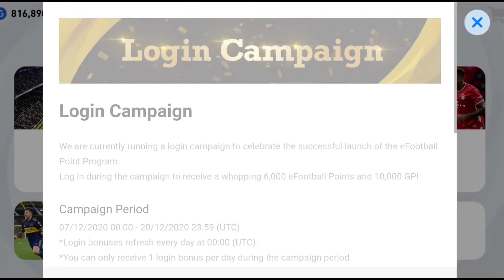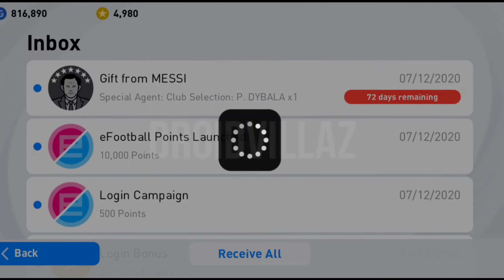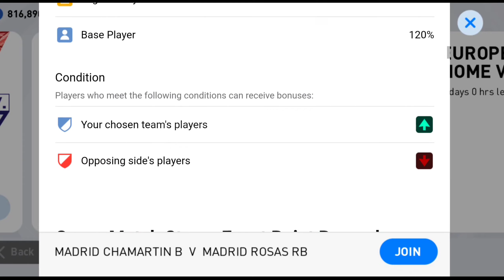eFootball Points | How To Earn More Points And Use Them In Pes 2021 Mobile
The eFootball Point Program is here and in this video you'll learn how to earn more points and how to use the points in Pes 2021 Mobile.